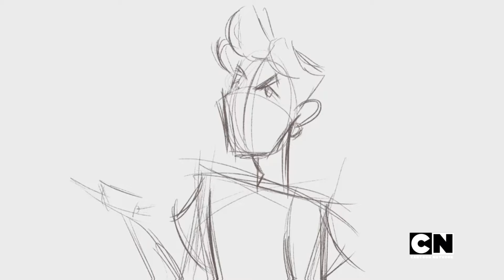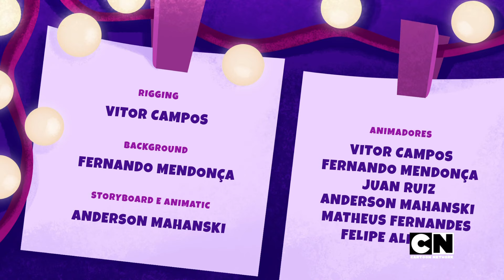50 TONOS DE ROSA - PARTE 1 | ANY MALU | CARTOON NETWORK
Malu graba un video en el que revela 25 datos curiosos sobre su vida, incluidos algunos secretos embarazosos... Este es el primer video en el que por fin nos presenta a sus mejores amigos: Agatha, Kotoko y Willen.